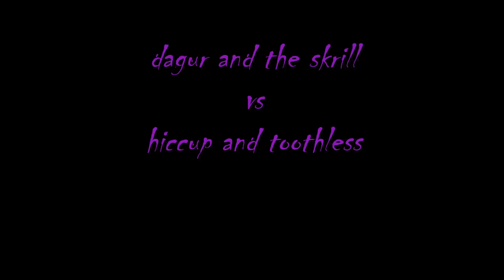dagur and the skrill vs hiccup and toothless callen all the monsters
its a showdown between hiccup and dagur but who will emerge from the darkness?